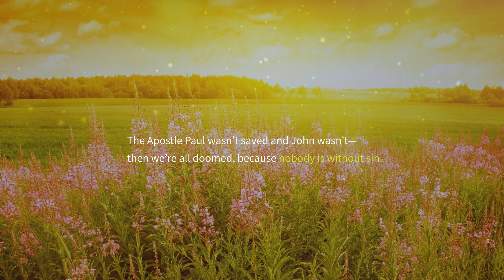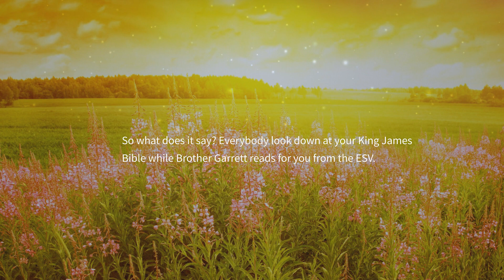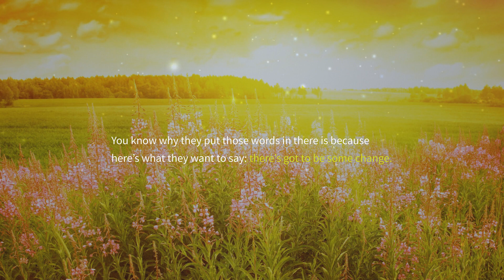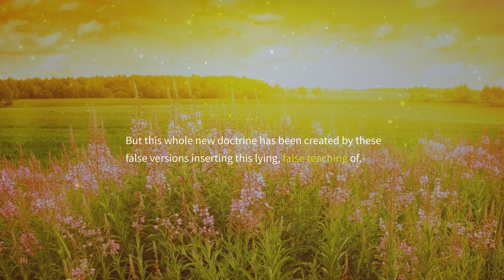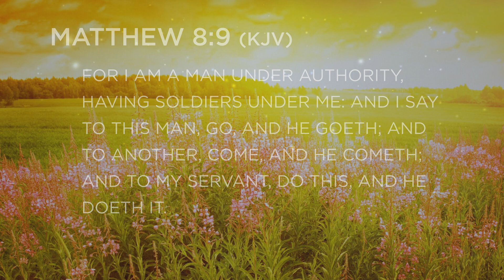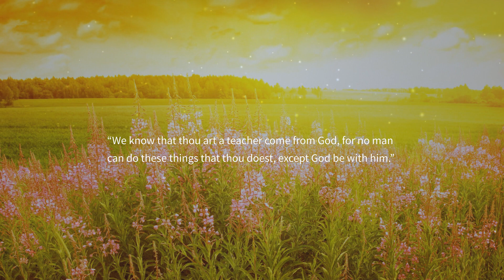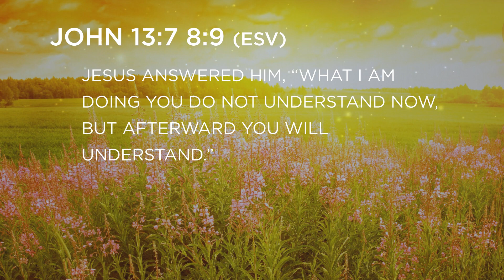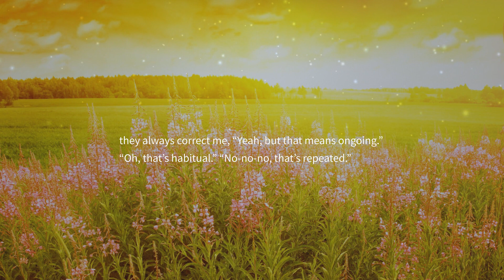A Practice Of Sinning? – Steven Anderson Sermon Jam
Sermon Jam excerpted from Steven Anderson’s sermon, "The New Man vs. the Old Man"

Song: "JumBum" by Blackmill

Scripture: 1 John 1:8, 3:9, Matthew 8:9, John 3:2, 13:7